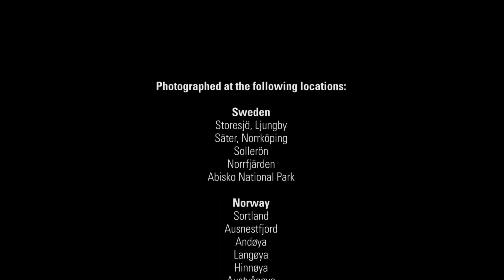The Beauty of Sweden and Norway - A Time Lapse Journey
This is my first time-lapse movie. Taken during our summer vacation in Sweden and Norway.

I used about 11,000 individual images. This corresponds to approximately 200 GB of RAW data.

Unfortunately the flash player changes the brightness and saturation and the audio is out of sync. So if you can use the HTML5-Player and watch without scaling.

Equipment used:
Nikon D7000
Nikkor 16-85
Nikkor 70-300
Walimex pro AE 14
DIY slider
MX2 controller
3 Tripods
Lee filter holder
Lee + Hitech filters